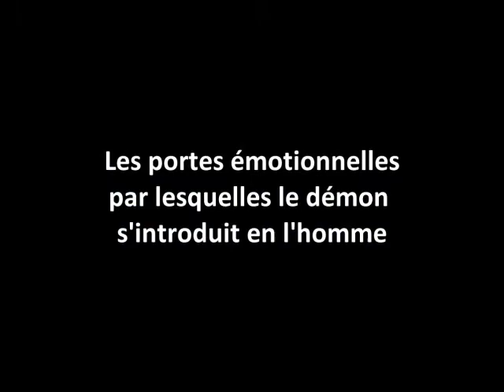Inteview de Mahdy Ibn Salah : La roqiya et les portes émotionnelles de l'entrée du démon en l'homme